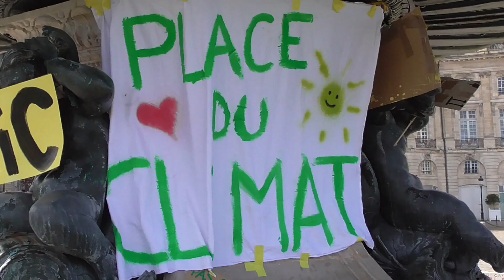Gilets jaunes Bordeaux Acte XVIII 16/03/19 Résumé Après-midi